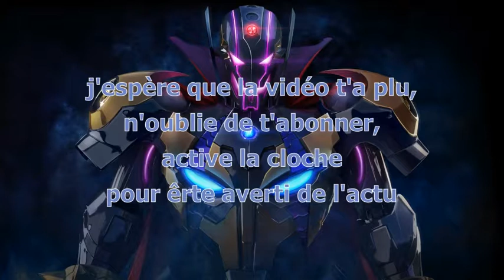MARVEL VS CAPCOM INFINITE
Aujourd'hui je vous propose un MARVEL VS CAPCOM